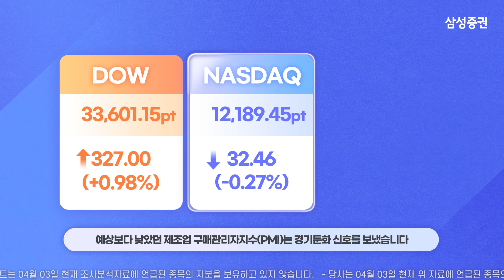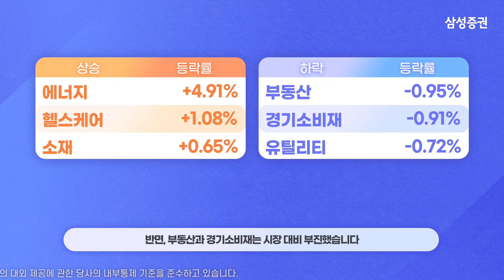모닝 브리핑 / 2023년 04월 04일(화)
00:04 미국 시장 주요 이슈&지수

00:55  미국 시장 업종 등락